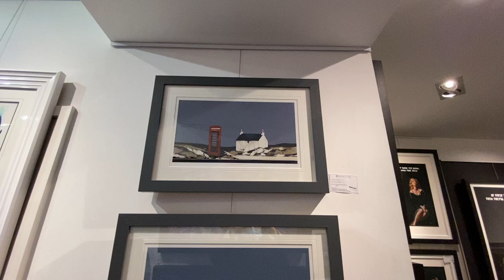Ron Lawson - Calling Me Back - Signed Limited Edition on Paper